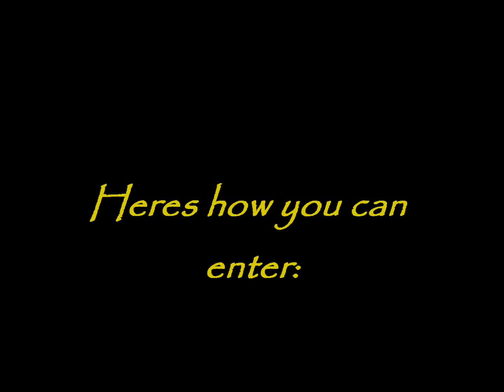--YouTube's Top Horse Jumper Contest **OPEN**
Enter!!                                                                                Due by Febuary 13th